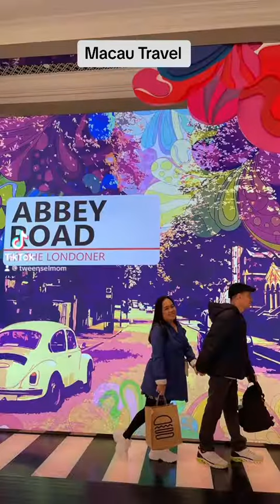Macau Travel - January 2024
macautravel wheninmacau macauinjanuary Had a great time seeing Macau for the first time. There are spots filled with people but there are still places where you can comfortably walk and take pictures. Lots of five star hotels with shops selling luxe items.